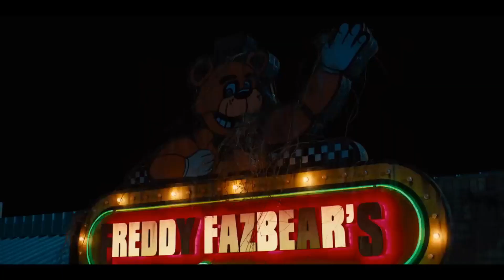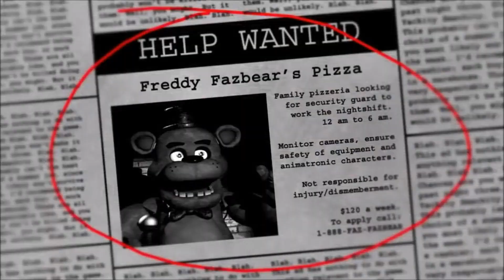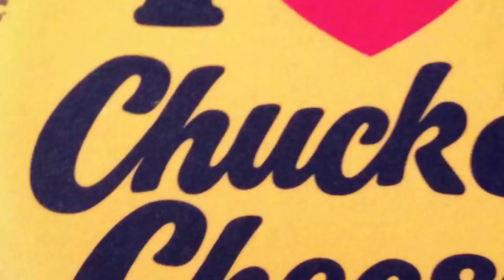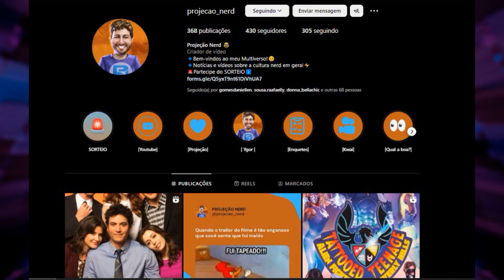TRAILER DE FIVE NIGHTS AT FREDDY'S - CONHEÇA O LIVE ACTION!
Prepare o coração para os sustos, porque fivenightsatfreddys vai virá filme pela produtora Blumhouse!

A trama do filme Five Nights at Freddy’s que é baseado no famoso jogo de 2014 criado por Scott Cawthon e a história acompanha o jovem Mike Schmidt, que ao tentar sair da pindaíba aceitando o emprego de vigia noturno na freddy fazbear ! A coisa fica esquisita quando o trabalho aparentemente tranquilo se torna uma luta por sobrevivência quando as quatro mascotes animatrônicos do lugar ganham vida à noite e partem em busca de matar o que veem pela frente.